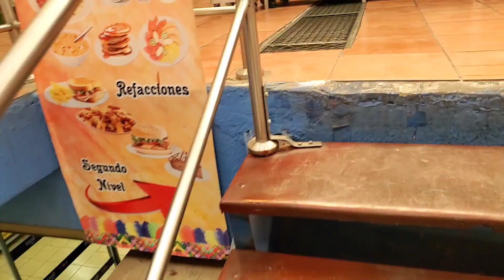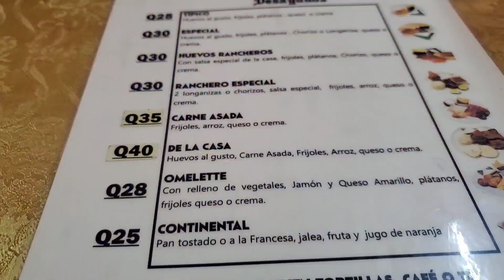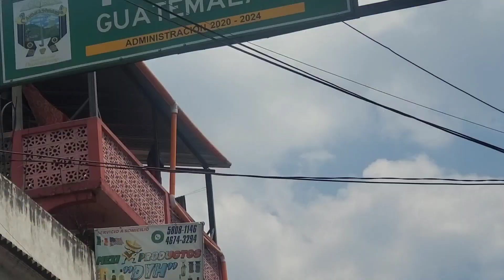De paseo con mis hijos/ Nuestro regreso a casa fue h0rrible 😫